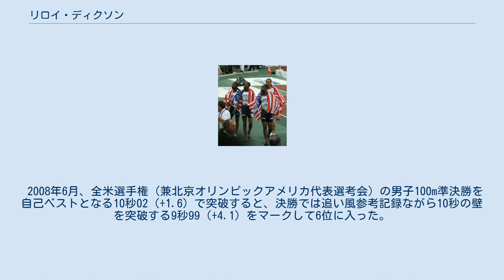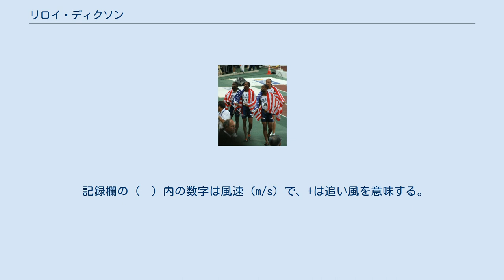リロイ・ディクソン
リロイ・ディクソン（Leroy Dixon、1983年6月20日 ‐ ）は、アメリカ合衆国の陸上競技選手。
100mで10秒02、200mで20秒44、室内60mで6秒56の自己ベストを持つ。
2007年大阪世界選手権男子4×100mリレーの金メダリストである。
 2007年6月、全米選手権の男子100m予選を10秒07（+1.9）の自己ベスト（当時）で突破すると、準決勝も10秒24（-1.4）で突破。
決勝では10秒25（-0.5）をマークして6位に入り、2007年大阪世界選手権の男子4×100mリレーアメリカ代表に選ばれた。
 2007年8-9月、大阪世界選手権の男子4×100mリレーにアンカーとして出場すると、ロドニー・マーティン、ウォーレス・スピアモン、ダービス・パットン、ディクソンのオーダーで臨んだ予選は38秒10の全体2位で突破。
ダービス・パットン、ウォーレス・スピアモン、タイソン・ゲイ、ディクソンのオーダーで臨んだ決勝では37秒78をマークしての金メダル獲得に貢献した。
 2008年2月、全米室内選手権の男子60m決勝で自己ベストとなる6秒56をマークし、マイク・ロジャース（6秒54）に次ぐ2位に入った。
 2008年3月、世界大会の個人種目初出場となったバレンシア世界室内選手権の男子60mは、準決勝で6秒75の組7着に終わった。
 2008年6月、全米選手権（兼北京オリンピックアメリカ代表選考会）の男子100m準決勝を自己ベストとなる10秒02（+1.6）で突破すると、決勝では追い風参考記録ながら10秒の壁を突破する9秒99（+4.1）をマークして6位に入った。
この結果、北京オリンピックの男子4×100mリレーアメリカ代表に選ばれるも、補欠として大会では出番なしに終わった。